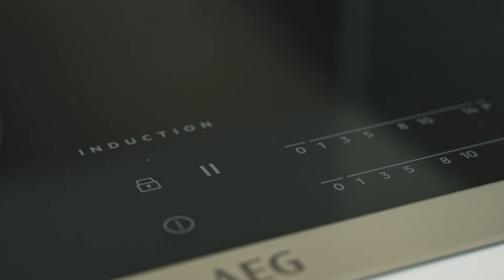Ferienwohnung im Allgäu - Oberstdorf ( Mai 2023) | Jones de Rosso Photography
Kleine Ferienwohnung zum Verkauf im schönen Allgäu.